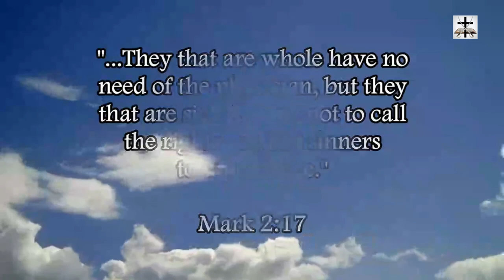A Response To Steven Anderson's Cult & Their Slander Tactics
Our Bitcoin wallet address: 34PsjJaySyAiWyjunD49aitEGTujzhhRKc
Our Ethereum wallet address: 0x232e0c46EFad0E5fef8Bc55f1EC9b070C102858e
Our Litecoin wallet address: MCNSGyVJGL8JvNMsKZoHBH2wkVJKF8T5ac

Steven Anderson's cult has no power from God, only power from electricity powering their Wi-Fi routers and computer keyboards. The cult of Steven Anderson slandered me on Instagram (and they took little clips of my videos out of context).